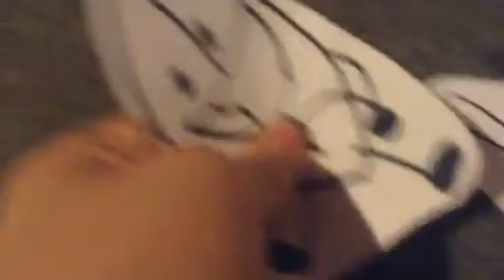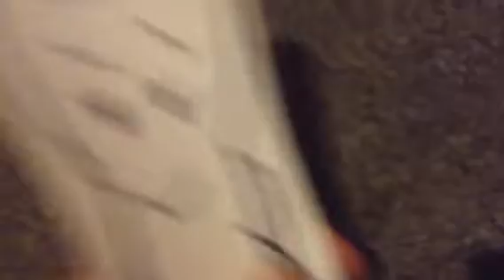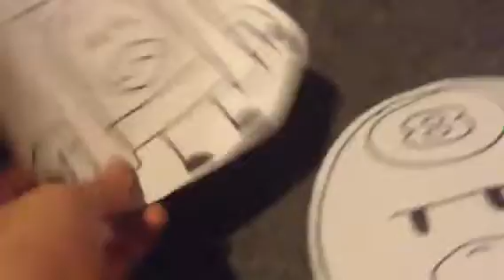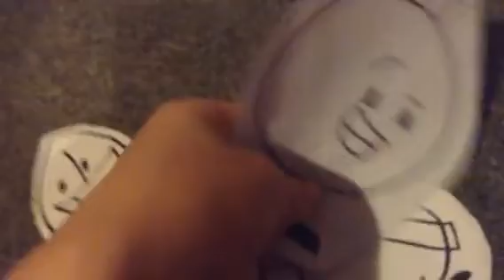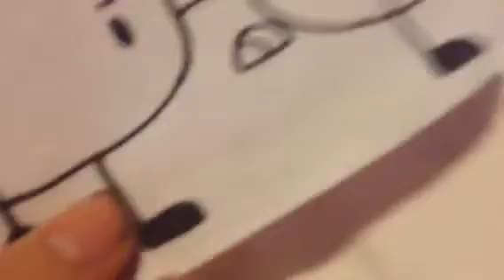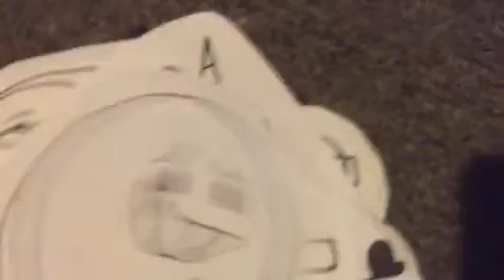Object Final episode 52:Oh Minecraft Steve(Please vote)